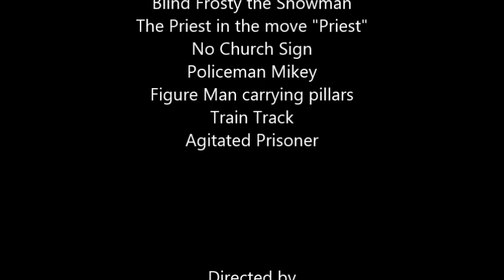On the Road by Langston Hughes_Photo Story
This photo story is sort of based on the book "On the Road" by Langston Hughes. I just added some video clip from Disney and Pixar even though it doesn't relate to the photo story (hehehe). All rights reserves to their owners.